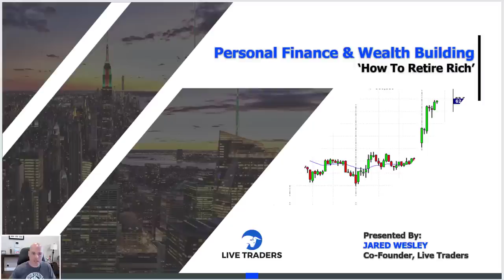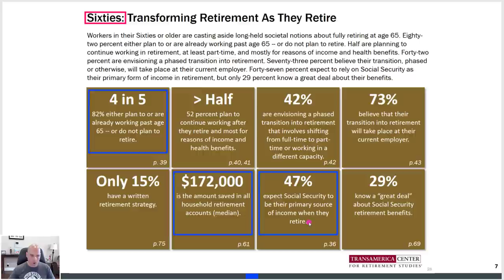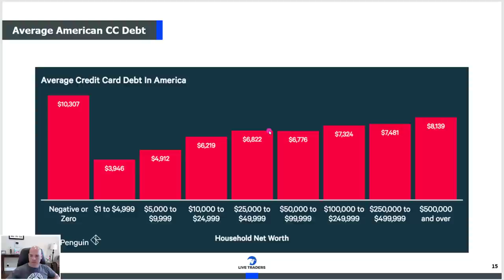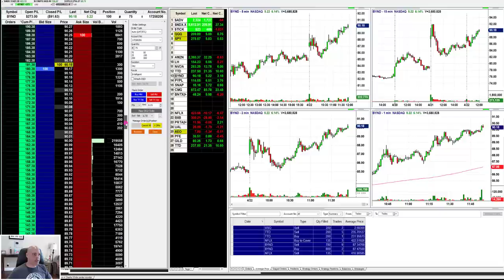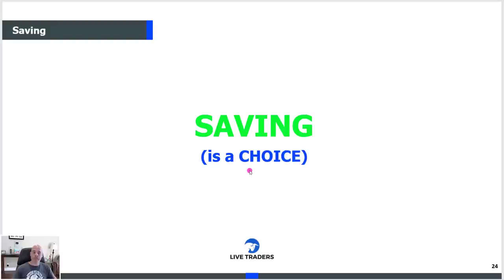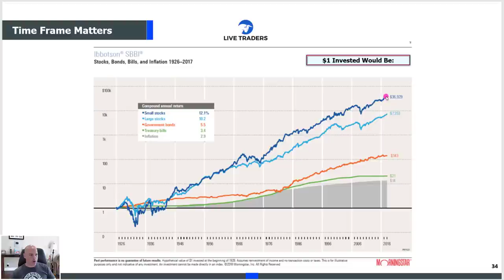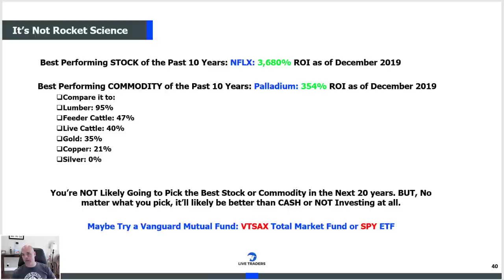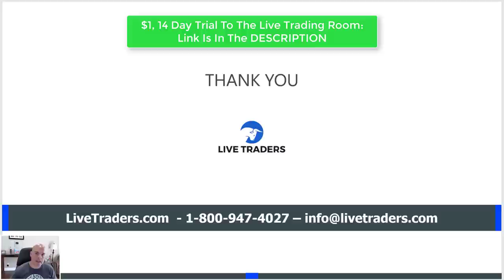Wealth Building Master Class: Your Guide To Financial Freedom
Most people are lost when it comes to personal finance, debt, saving and investing...This video will put you on the right path!

It's Happening! 👀 SPECIAL OPEN HOUSE...